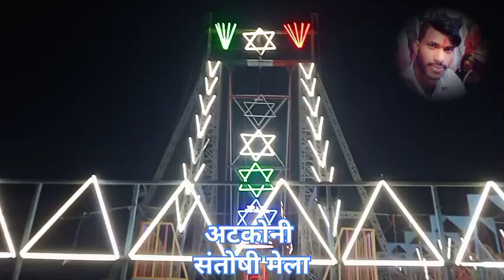मुझे पिंजरे में नहीं रहना है हिंदी सॉन्ग अटकोनी मेला बिहार के है ❤️💓👍